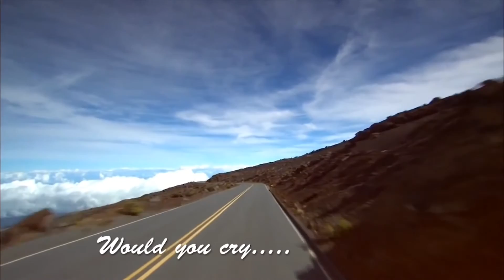David Deejay feat. Yllo- Mirror Official Single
David Deejay feat. Yllo- Mirror Official Single SOng 2016 AST TV